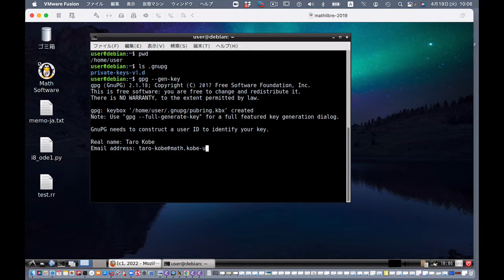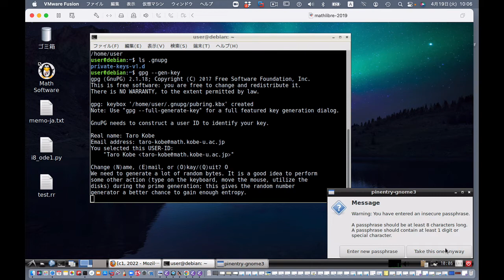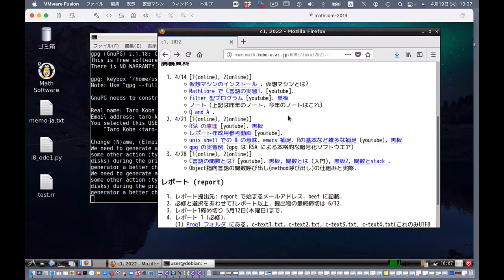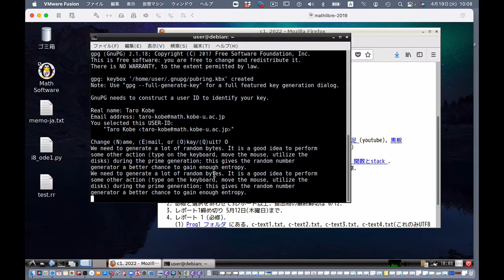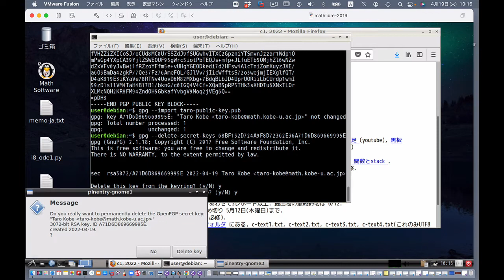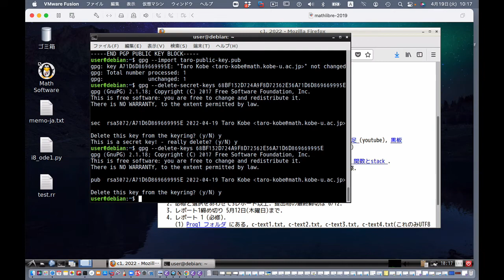MathLibreで gnupg を使ってみる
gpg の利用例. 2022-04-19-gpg